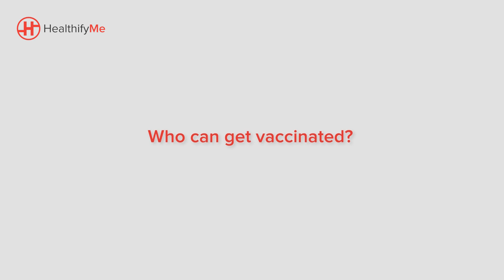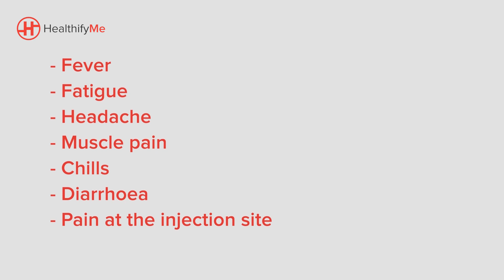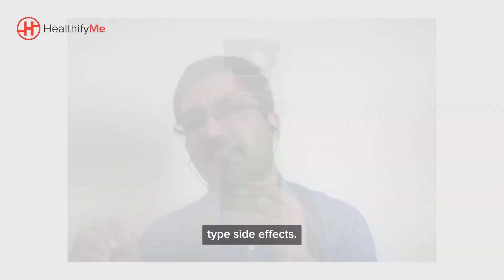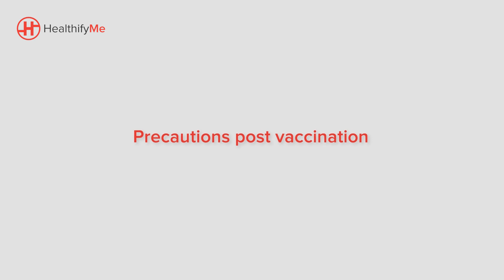COVID-19 Vaccines - How They Work, Side Effects, Facts & Myths | Covishield & Covaxin | HealthifyMe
In this, "Everything You Need To Know About COVID-19 Vaccines" video by HealthifyMe, Dr. Nikhil, Consultant Doctor at HealthifyMe will take you through the necessary information to know about the COVID-19 vaccines, Covishield and Covaxin and also discuss few myths surrounding the vaccine.

to search for vaccination slots.

HealthifyMe is going to be the perfect companion to guide you to perfect health, whether it is to lose weight, get diet plans and nutrition tips, handle medical conditions like diabetes, thyroid, or hypertension, build muscle, or just get into the perfect shape!

Download the HealthifyMe app today and get started on your healthy journey today